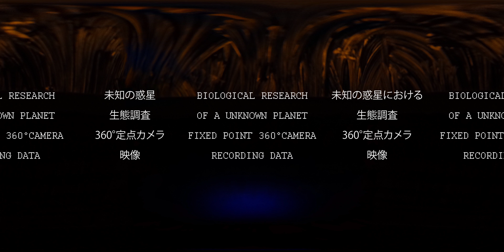360VR Stop Motion Animation / UNKNOWN PLANET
360° Virtual Reality Stop Motion Animation

camera : RICOH THETA S